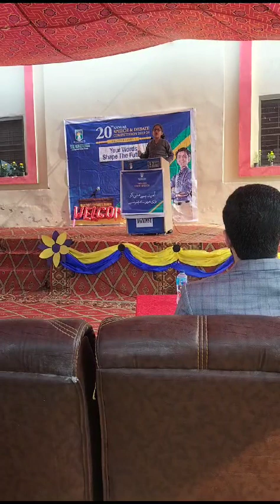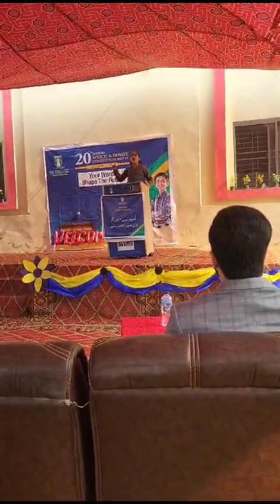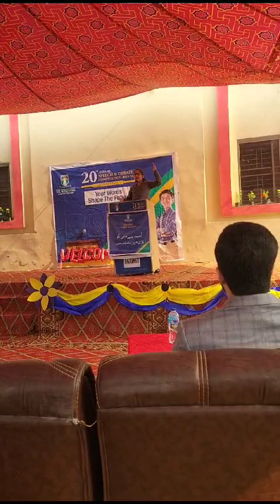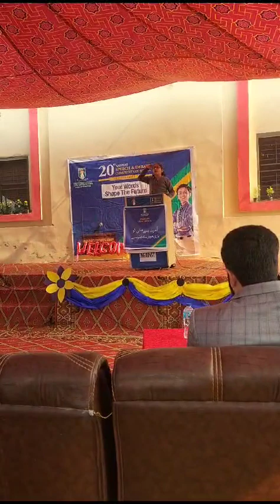Annual Speech and debate contest 2023 participant Abiha Abdul Rehman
Video from Mumtaz Shoaib